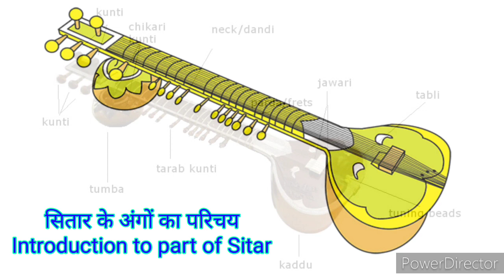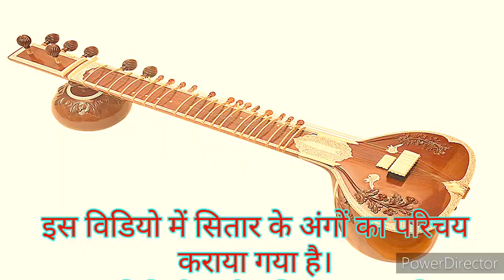सितार के अंगों का परिचय Introduction to part of Sitar Dr Sanjay Verma